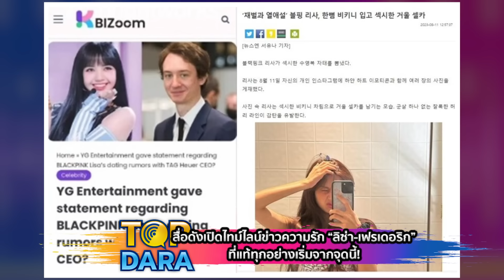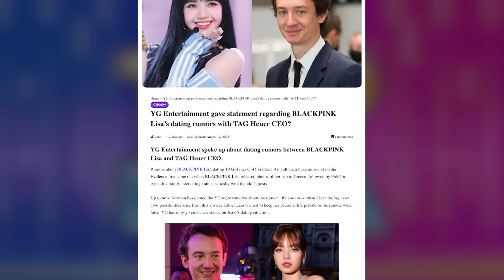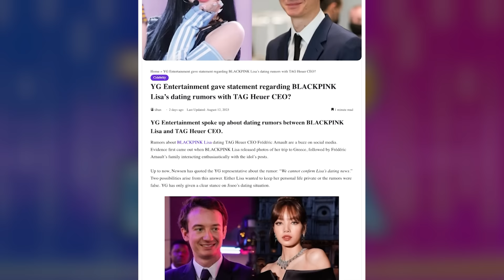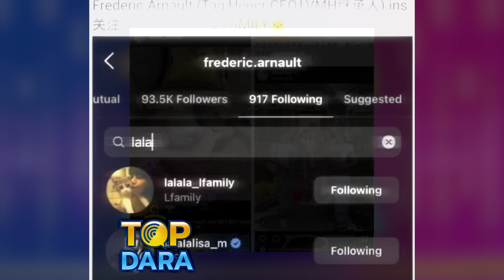สื่อดังเปิดไทม์ไลน์ข่าวความรัก “ลิซ่า-เฟรเดอริก” ที่แท้เริ่มจากจุดนี้ พีคมาก | TOP DARA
หลังจากทาง “วายจี เอนเตอร์เทนเมนต์” ต้นสังกัดของ”วงแบล็กพิงค์” ได้ออกมาพูดเป็นครั้งแรกหลังจากที่มีข่าวว่า “ลิซ่า แบล็กพิงค์” และ “เฟรเดอริก อาร์โนลด์” ซีอีโอของบริษัทนาฬิกา แท็ก ฮอยเออร์ และลูกชายเจ้าของอาณาจักร LVMH กำลังเดตกัน